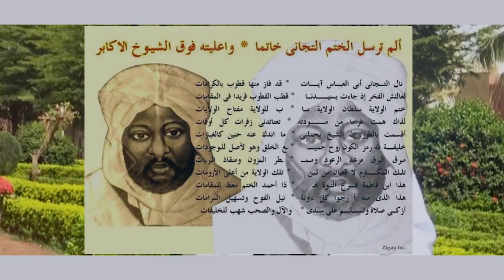Zikiri Kadidia Drame - Kira Gnocomada - Zikiri Kadidia Drame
L'Artiste KADIDIA DRAME dit ( ZIKIRI KADIDIA DRAME ) est un jeune artiste Chanteur de ZIKIRI au MALI et qui fait aussi du Mix Styles avec plein de talant à nos jours au Mali et qui fait bouger beaucoup en ce moment dans les concerts et festival partout au Mali et en Afrique etle voilà un très bon SON Officiel dans ( KIra gnocomada ) avec le soutiens et la communication de son Label Universel BEN BD PRODUCTION INTERNATIONALE contacts: 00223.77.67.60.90 ou 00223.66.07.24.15 ou 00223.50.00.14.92 internationale: 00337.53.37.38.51 par E-mail: /